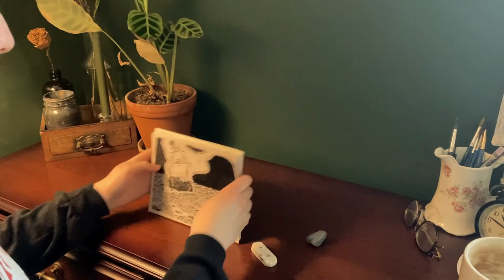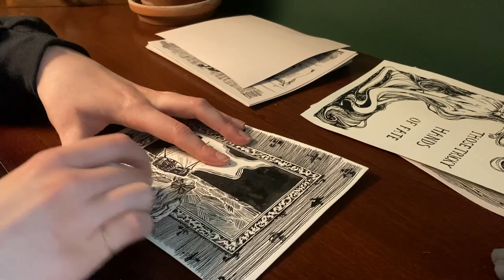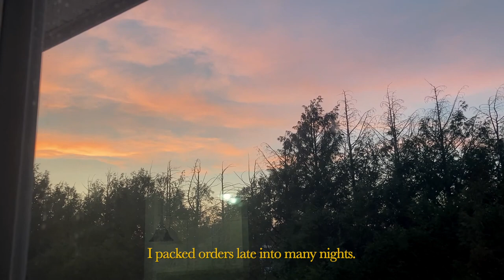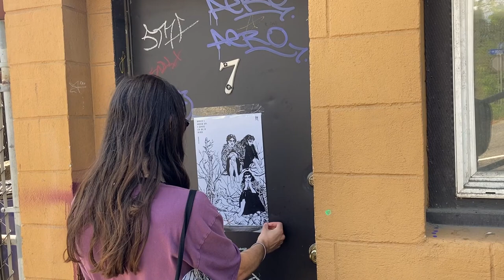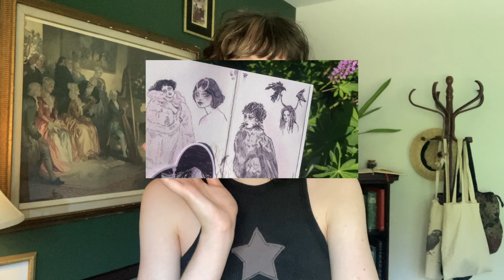"illustrating a book and packing orders" ☞ a may studio vlog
a little look into my May as a full-time freelance illustrator. watch me pack orders, illustrate a book in 14 days, work on a theatre set, and put up posters around town.

all music is from Free Music Archive.
John Bartmann - Happy Families;
Dee Yan-Key - between the worlds;
Victor Herbert Orchestra - 1910 The Flatterer;
Dee Yan-Key - Gloaming;
Victor Dance Orchestra - The Great One Step;
Victor Herbert Orchestra - 1909 Spring Song;
Dee Yan-Key - summer 1999